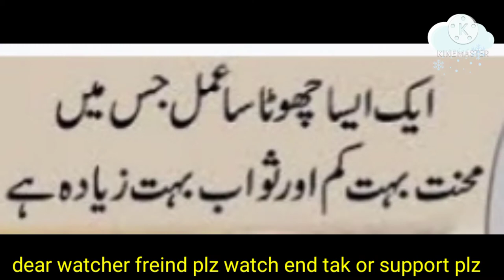Janweron ko pani pilany ka sowaab//////Drinking birds